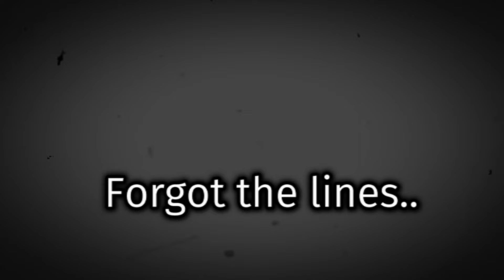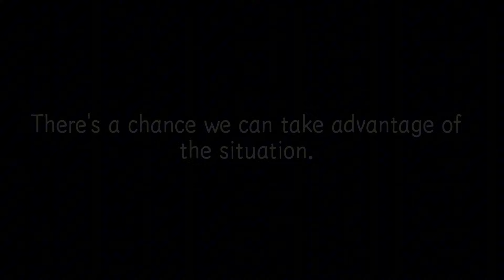The BEST Way To Play DEATH NOTE Killer Within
The New DEATH NOTE Killer Within Game Is Amazingly Funny. Even if you don't have any friends this game has VOICE CHAT so everyone is allowed to speak if there have the PS5 or ps4 with an mic. I hope you all enjoyed Today's late upload.